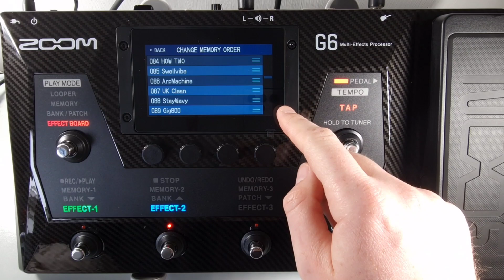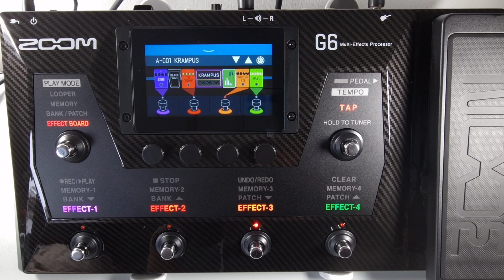#041 How To Change The Order Of Patch Memories ZOOM G6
All 68 Mini Tutorials For The ZOOM G6 In One Video

**## More Mini Tutorials ##**